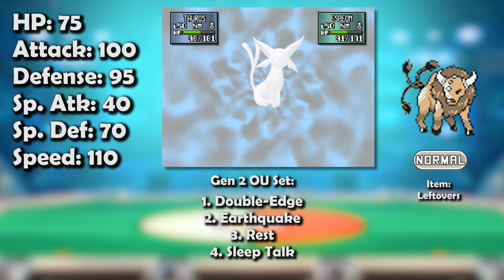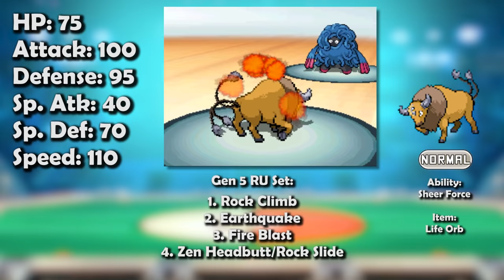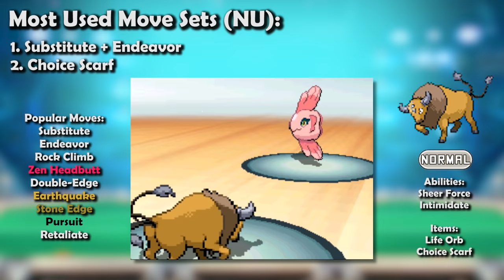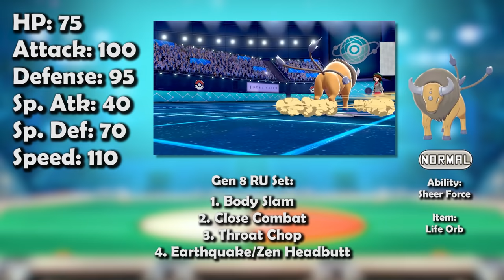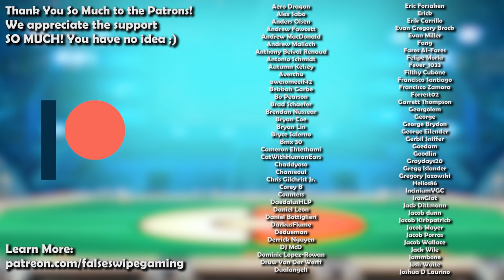How RAGING was Tauros ACTUALLY? - History of Tauros in Competitive Pokemon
Tauros Remake is today’s Pokemon for our competitive history series! Join False Swipe Gaming in this brief overview of Tauros in competitive Pokemon!

Timestamps
0:00 - Intro
0:42 - RBY/Gen 1

6:05 - GSC/Gen 2
7:29 - ADV/Gen 3
9:49 - DPP/Gen 4
12:52 - BW/Gen 5
16:10 - XY/Gen 6
17:46 - SM/Gen 7
19:15 - SS/Gen 8
21:05 - Outro

Ryan Gonzales

Game Capture Artist:
DarkMusician